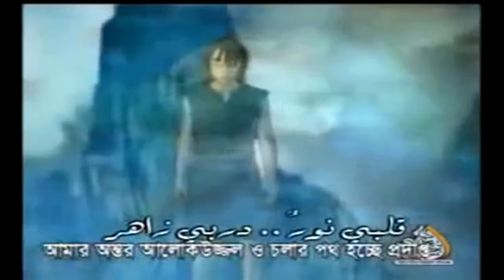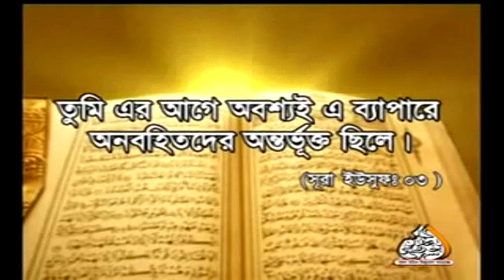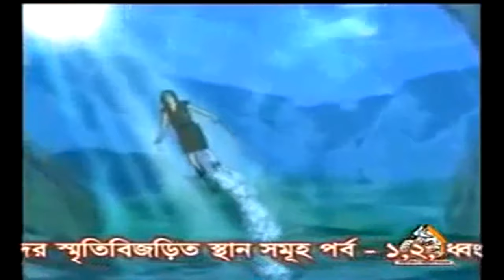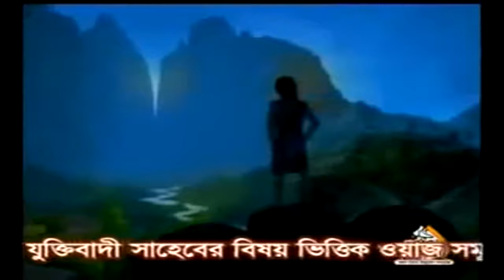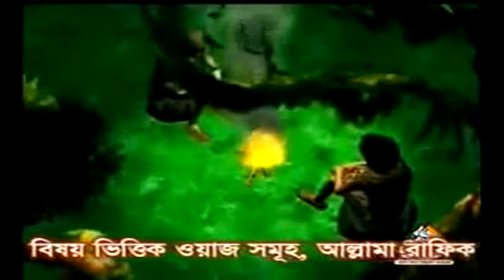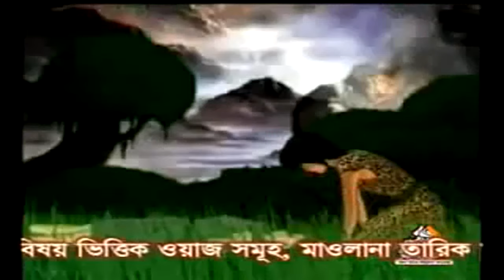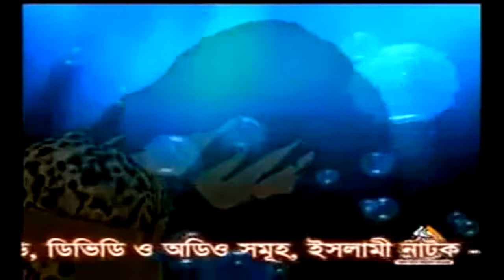হাবিল কাবিল, Habil Kabil, ইসলামিক কার্টুন, Bangla Islamic Cartoon Episode 14 Full HD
হাবিল কাবিল, Habil Kabil, Prophet stories, Bangla Islamic Cartoon Episode 14 Full HD